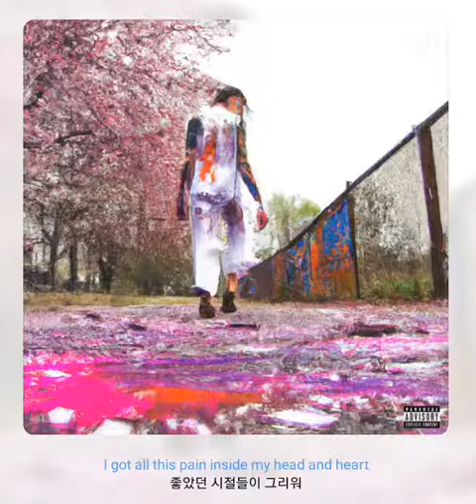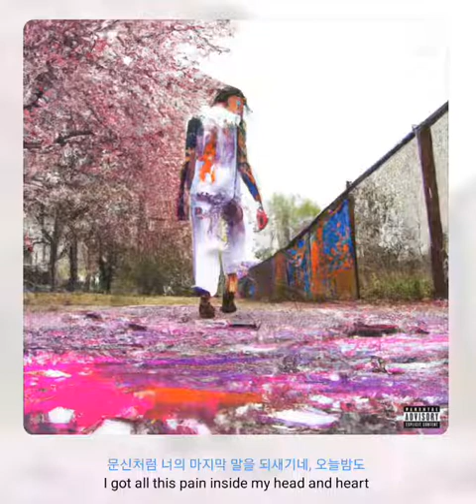Royal 44 - Head&Heart